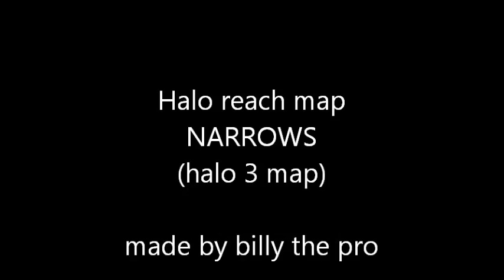NARROWS Halo reach map EP.15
halo reach map i made for xbox 360 this map took me days to complete you can download this map send me a message if you want to download it. my gamertag is billy the pro this video is apart of goneforgenstudio please do not save over this maps what is made .please subscribe to me and add me .DONT READ THIS THIS IS JUST TAGS FOR THE VIDEO RANDOM WORDS. halo halo 1 halo 2 halo reach xbox 360 billy the pro goneforgenstudio modz maps farcry 2 games ubisoft machinima nextgentatics ps3 playstation forge mapping m4ps clan how to forged halo 3 odst hacks black ops call of duty new games pro montages funny awsome fish chocolate nitendo ds ds3d 3D battlefield 3 l.a noire la noire breach homefront 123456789 microsoft amazing cheats mw1 mw2 mw3 abc zxvnmghikf tv smoke dead island ps4 xbox 720 pc pc games shanedawson intro credits movies films clips theater campaign file share matchmaking firefight custom games wii game type map start game finish end forged xbox live a-z fg gfu ufeeci djwlxo ruug 4ib ufb jwo ehei u9ft speed coca cola drink food software toshiba england edition END OF TAGS